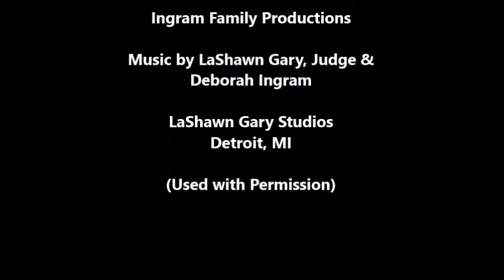Put Up Ya' Dukes Intro & Sermon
Min. Glenda High brings the message at City of Faith's morning worship service.